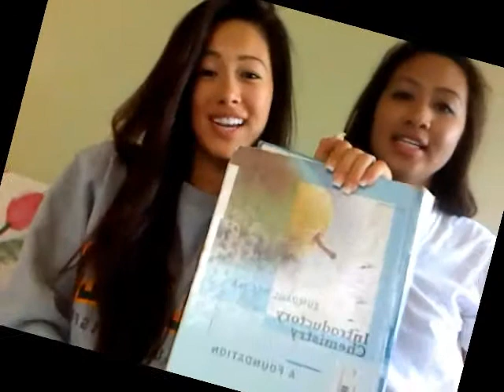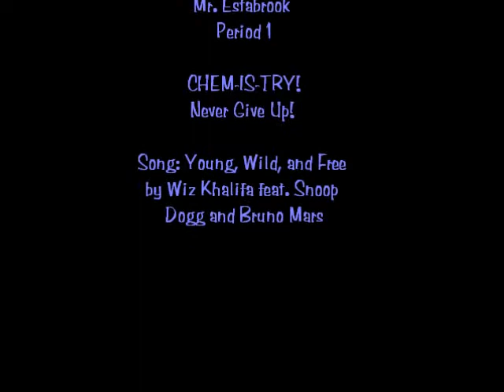Living in Chemistry Music Video EC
Living in Chemistry

(Chorus):
So what we love chem
So what we want A's
We're just having fun
We don't care who sees
So what we go hard
That's how it's supposed to be
Living in chemistry

Uh, uh huh
So what I keep my grades high
Working hard no matter the circumstance
Keep it real with Estabrook
He teach me real good
Converting grams to moles with all the elements
Give me a periodic table and some diatomic molecules
And smoke my classmates on the exams
You a top student and if I miss for the day, I'll be at home studying.

Yeah, uh you know what?
It's like I'm in bio again
I understand well
Now knowin' bases
Tryna find its conjugate
Oh my gosh, get your your goggles
Beaker, and the Erlenmeyer flask,
Bunsen burner, killin' it
Data tables, time keep slippin' away
Need to hurry before the bell
Never give up, like Estabrook always tells us, chem-is-try

(Chorus)

Uh, and now all I can say is
Stoichiometry is awesome
Finding limiting reactants
Tell 'em Pat.

Knowin' everything we learnin'
And it's showin'
When I calculate,
I find the right answer and it's great.

That's how it should be done
Soon as you thinkin' you're down
Find how to turn things around
Now things are looking up

From V-25
It's live
It's chemistry
So I bring my book
And I look
And I do my thang

Now I'm chillin'
Fresh outta class feelin'
Like I'm on my own
And I could probably teach chem myself
Got them good grades
No D's, no F's
Had this science project
Me and Pat killed it

H2O
CO3
NO3
SO4
Ionic
Covalent
Prefixes
And their charges
And this is how
You name them all

(Chorus)

Yeah, quiz one, test one
When we learn like this, we're suppose to study
I said, quiz one, test one, and we all just having fun (x2)

(Chorus)